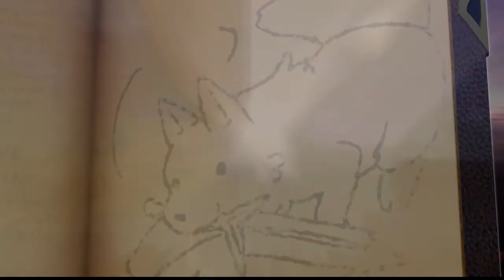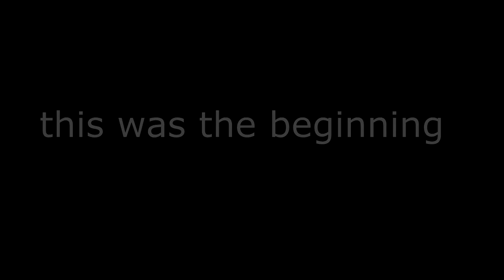Vampiredon plays: Dark Souls - Darkroot Garden, Grey Wolf Sif [ep14]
I take a stab at Great Grey Wolf Sif.